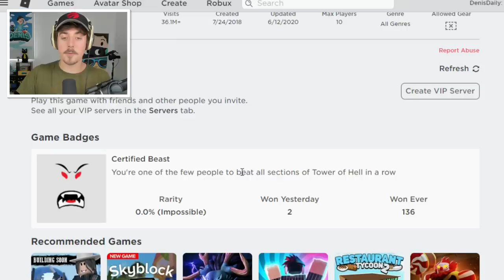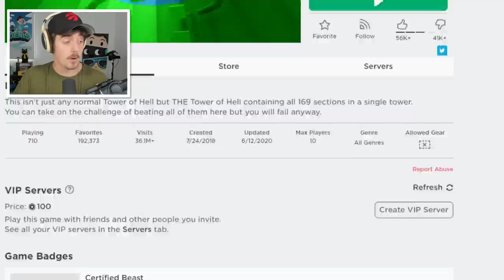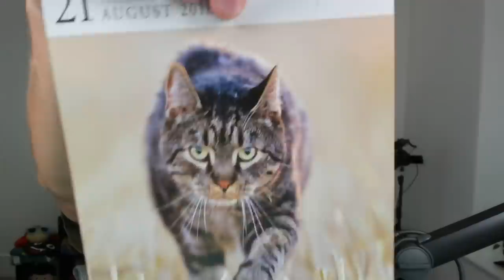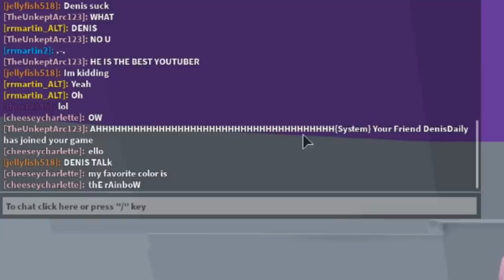ESCAPE ALL 169 FLOORS in *THE* Roblox Tower of Heck..